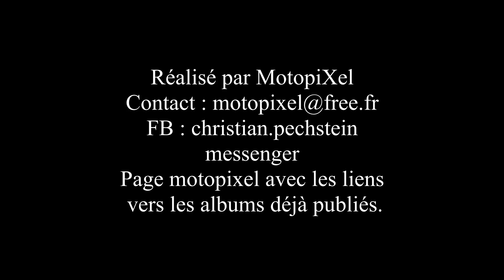2024 06 09 Provenchére et Colroy ( Col de Saales 88 ) Solo C.D.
Petite cabriole du 772 sur la deuxième manche, sur la finale l'embourbement de Juju en intégralité ça bouge mais j'essayais de me rapprocher.
Repères :
00:20 Première manche.
01:45 Deuxième manche.
02:50 Finale.